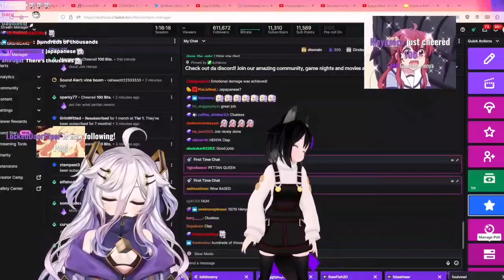Henya teaches Filian the meaning of the word Pettan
Henya's links

Filian links

Me